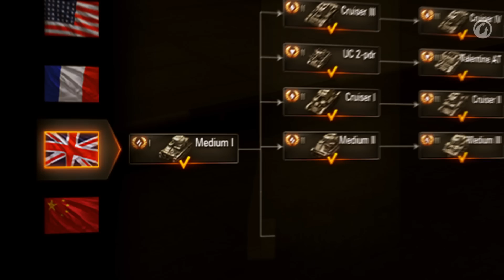Мир танков. "KTTC". №12 Обновление 8.7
Уважаемые игроки, вдвенадцатом выпуске программы «КТТС» продюсер проекта Мир танков Михаил Живец aka Storm расскажет об основных изменениях и нововведениях обновления 8.7. Каковы особенности британской ветки САУ? Чем обусловлена замена лёгкого танка Т-50-2 танком МТ-25? Как выглядит новая карта «Северогорск»? Нравятся танки или такие видео?